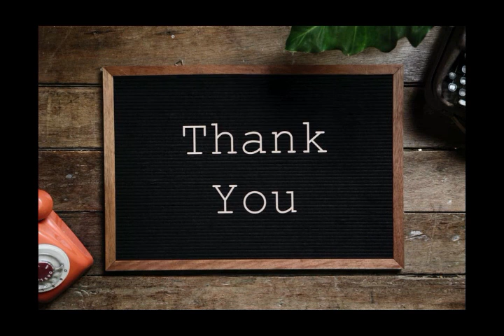Insomnia sleep रातभर नींद न आना हो सकती है अनिद्रा की समस्या क्या है इसके लक्षण और बचाव के तरीके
Insomnia also varies in how long it lasts and how often it occurs. It can be short-term (acute insomnia) or can last a long time (chronic insomnia). It can also come and go, with periods of time when a person has no sleep problems. Acute insomnia can last from one night to a few weeks. Insomnia is called chronic when a person has insomnia at least three nights a week for three months or longer  शरीर को आराम देना और  नींद का पूरा होना बहुत जरूरी है मानसिक और शारीरिक रूप से स्वस्थ रह सकते हैं   नींद न आने के कारण परेशान रहते हैं।